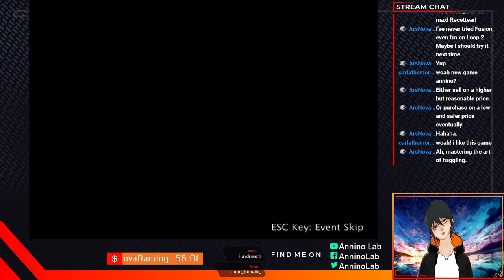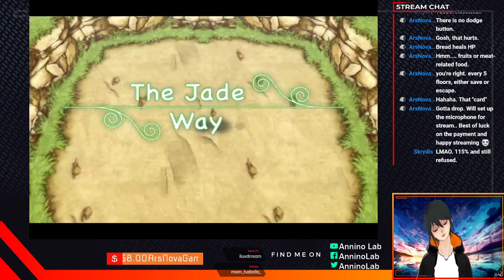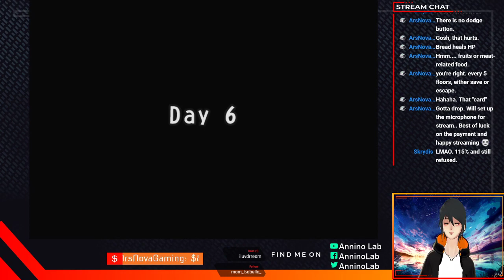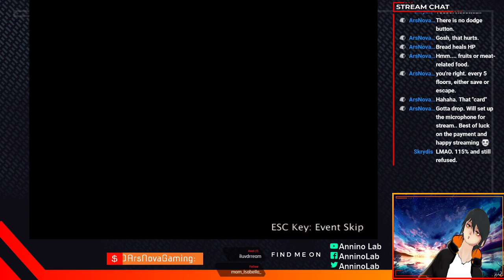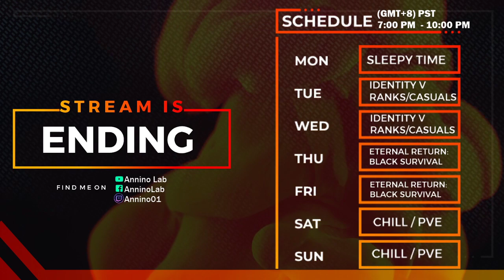[En/Tag] Capitalism HO~!! Pt.1 Loot, Sell, Buy and Bargain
A game i always played back then but never finished so this time i will Finish it because i really never seen its ending at all

We are the Lurkers of Day and Night, We are Annino